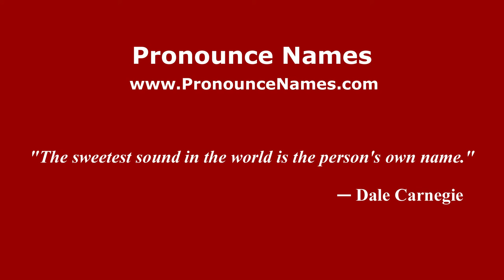How to pronounce Savi (Italian/Italy) - PronounceNames.com